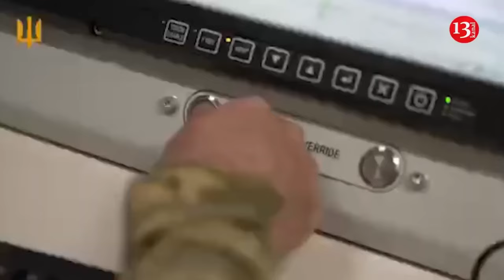Joy, tears, pride - "Welcome to your home" - this is how the freed Ukrainian prisoners were welcomed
Another 95 Ukrainian servicemen returned as part of the exchange of prisoners. Ukrainian President Volodymyr Zelensky wrote about this on his Telegram channel. Among the returnees are members of the armed forces of Ukraine, the National Guard, the territorial defense forces, the border service and the national police. They were captured by fighters in Mariupol and "Azovstal", Donetsk, Luhansk, Kharkiv, Kyiv, Chernigov, Kherson regions. 69 of those released are soldiers and sergeants, 26 are officers. İn Russia 28 Ukrainians were sentenced to long terms, 20 to life imprisonment. Relatives and family members welcomed the returning captives in the evening. Images of the impressive welcoming ceremony were spread on Telegram channels.